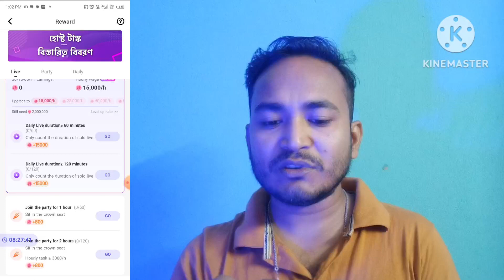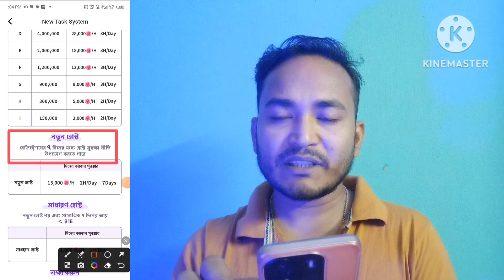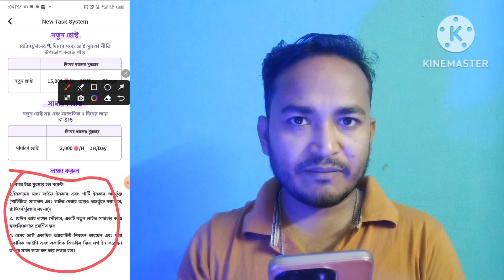হোস্ট টাস্ক কিভাবে পূরণ করতে হয় New Host Target kivabe korbo